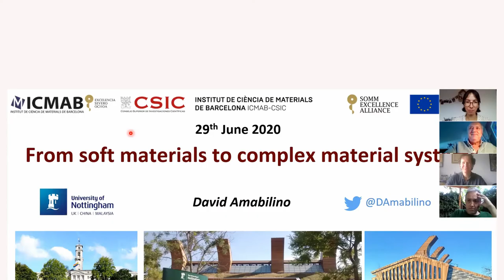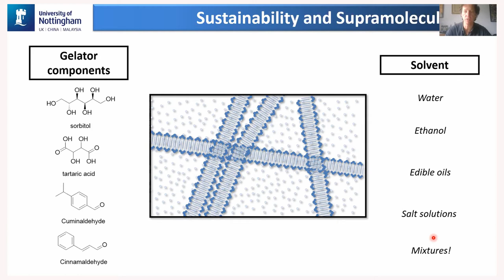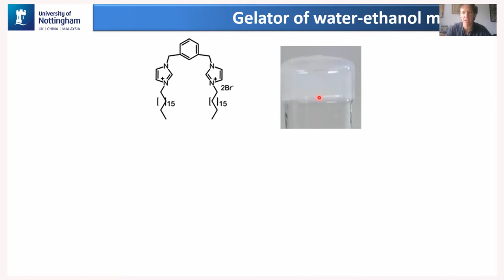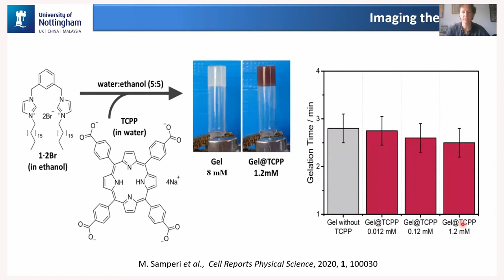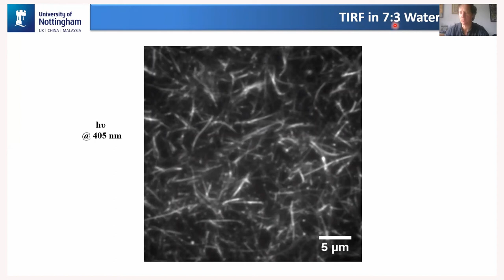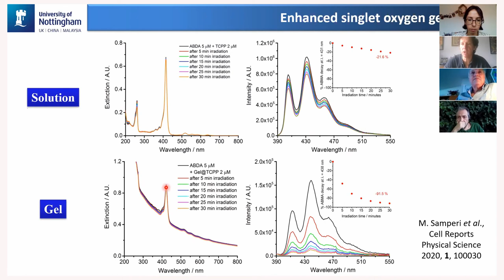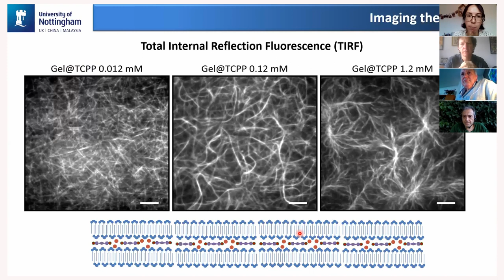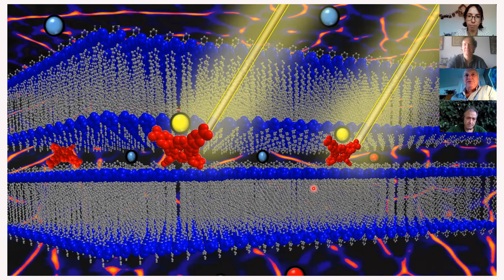From soft materials to complex material systems - David Amabilino | ICMAB Online Seminar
David Amabilino, from the University of Nottingham, presents recent results where gelator molecules are used to immobilise dyes, that show remarkable dynamic behaviour under certain experimental conditions. The same gelators can also act as templates for the formation of oxides of interest for battery applications, amongst other things.

This seminar is hosted by Xavier Obradors, and presented by Anna May.

Recorded remotely on Monday, 29 June 2020